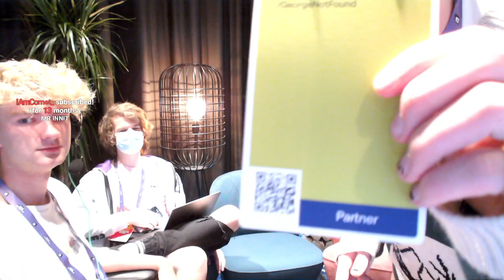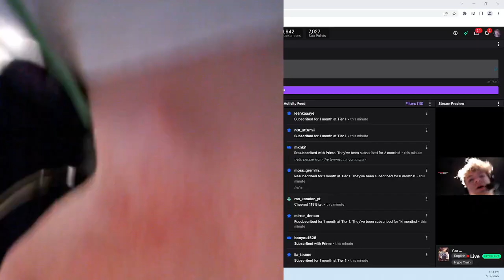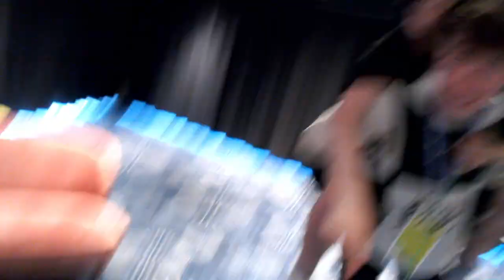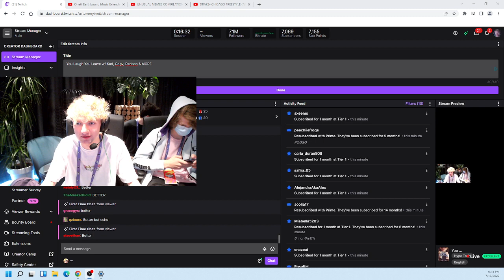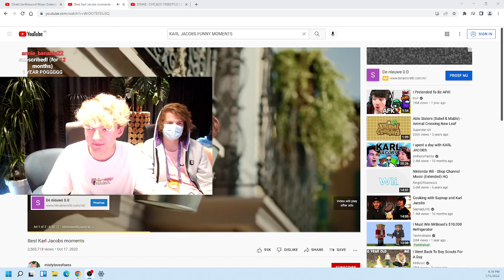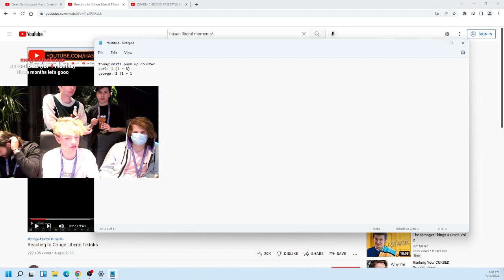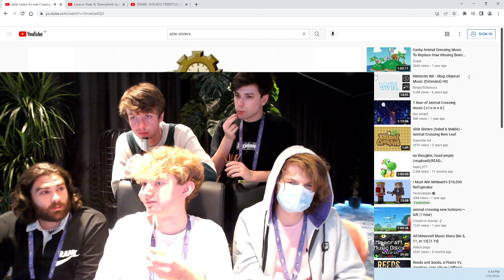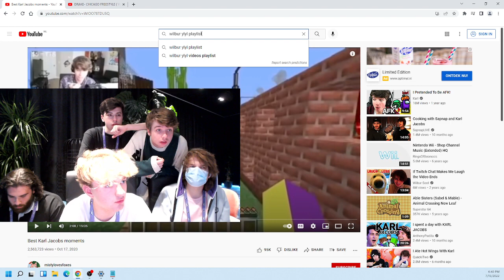Tommyinnit, George, Quackity, Karl, Ranboo Full TwitchCon Stream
You Laugh You Leave w Karl, Gogy, Ranboo MORE
Tommyinnit, George, Karl, Ranboo, Quackity Full TwitchCon Stream

TwitchCon Amsterdam 2022